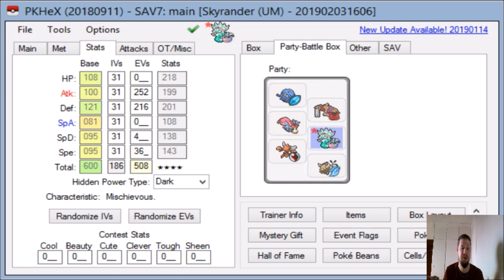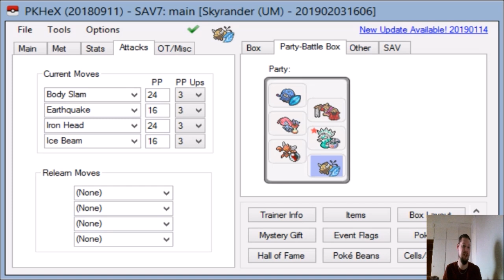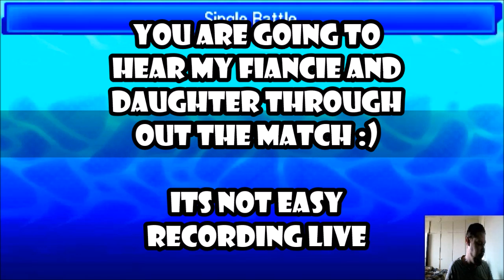]UBL D LEAGUE S1W1] Scandinavian Stoutlands VS Helsinki Hydreigons ROTOM TURNS UP THE HEAT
Im always looking for a challenge
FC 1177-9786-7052